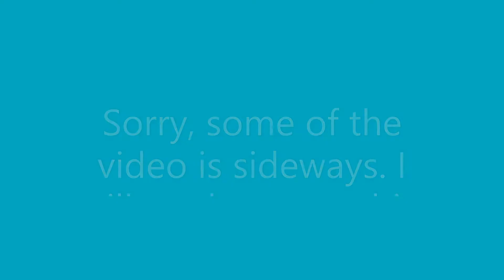Wood Working Shop Episode 1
This video shows the beginning of the wood working work shop.